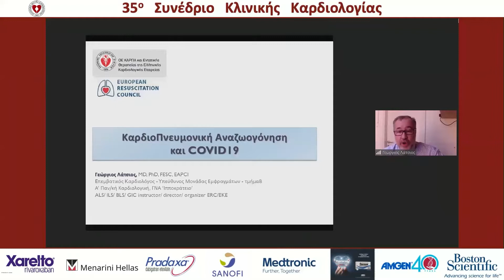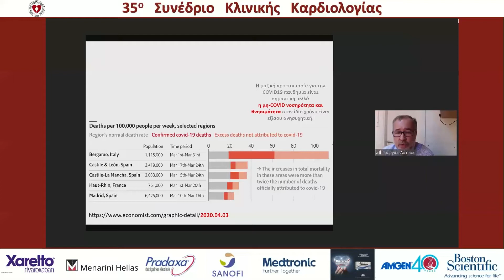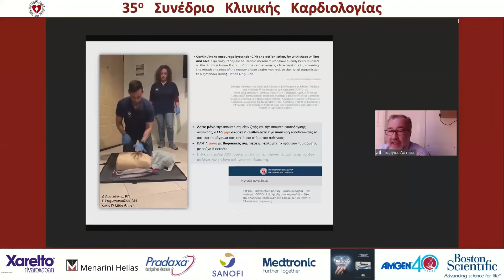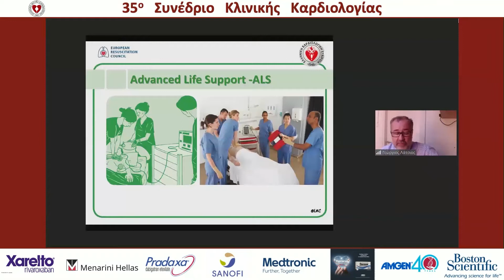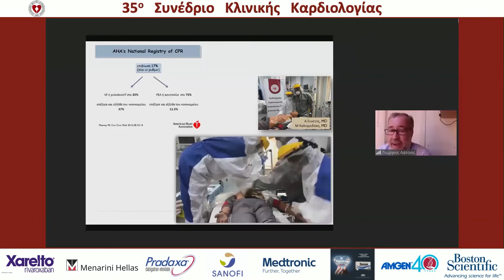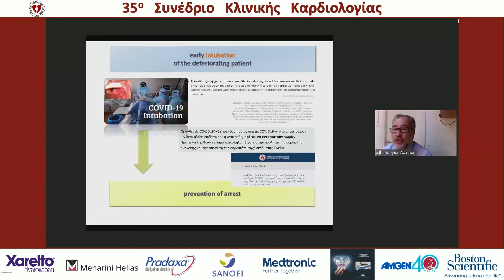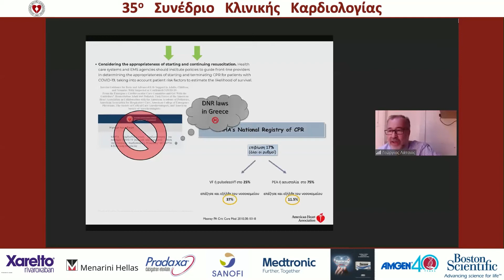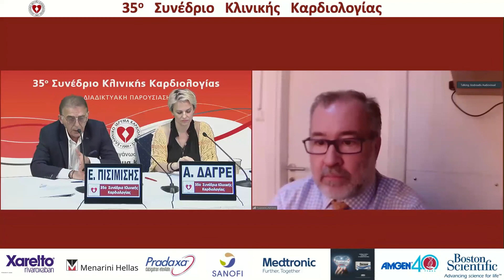Γεώργιος Λάτσιος "Covid-19 - Αναζωογόνηση"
35ο Συνέδριο Κλινικής Καρδιολογίας